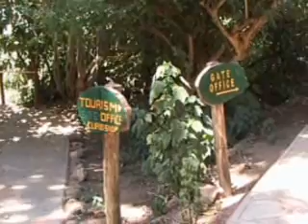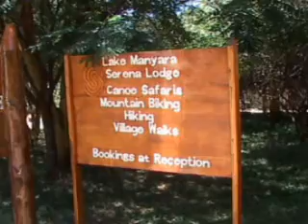National Park Lake Manyara Tanzania 2005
Going around National Park Lake Mayara Tanzania 2005